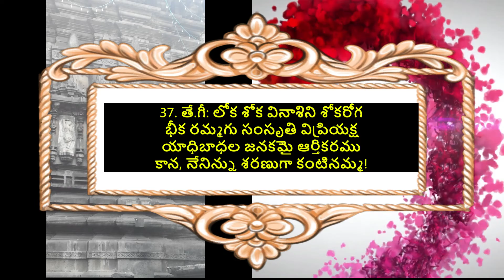శ్రీలక్ష్మ్యష్టోత్తర శతనామ పద్యమాల 37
Penned by Dr V A Kumaraswamy and presented by Smt P Katyayani Devi